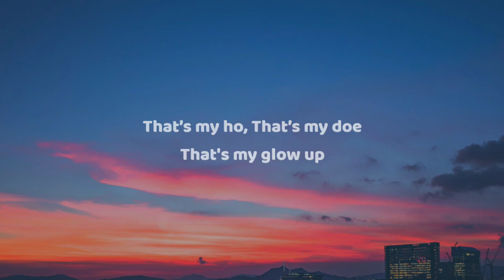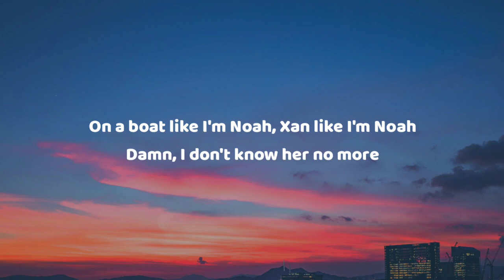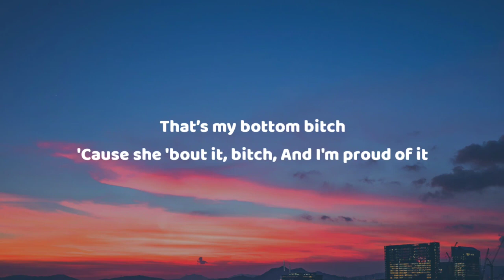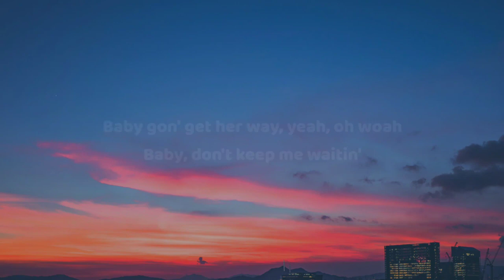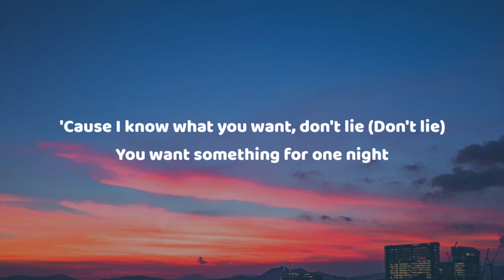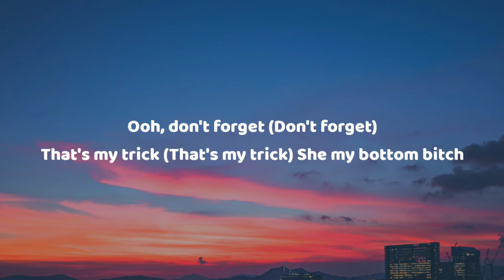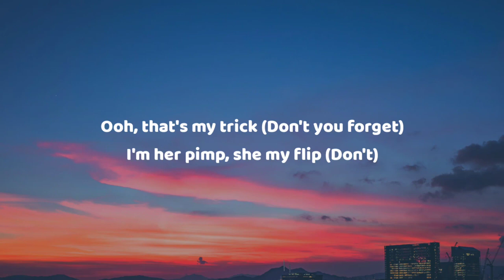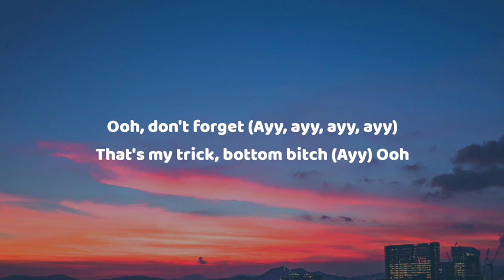Doja Cat - Bottom Bitch (Lyrics)